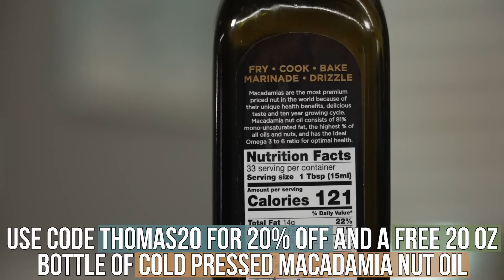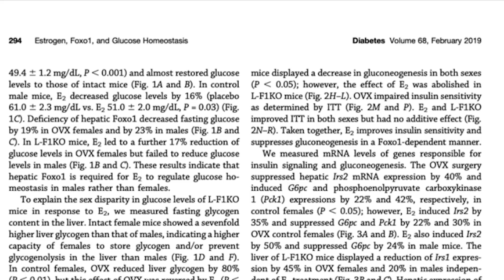DHEA Reduces Insulin Resistance in Women (and Lowers Blood Sugar)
DHEA Reduces Insulin Resistance in Women (and Lowers Blood Sugar)- Thomas DeLauer

Reference

Timestamps ⏱

0:00 - Intro - DHEA for Insulin Resistance
1:33 - Use Code THOMAS20 for 20% off House of Macadamias!
2:58 - Estrogen & Insulin Sensitivity
5:03 - DHEA